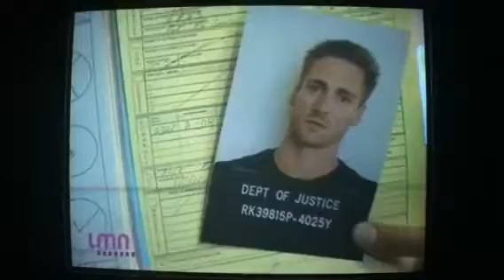Abducted 4/10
Bad quality